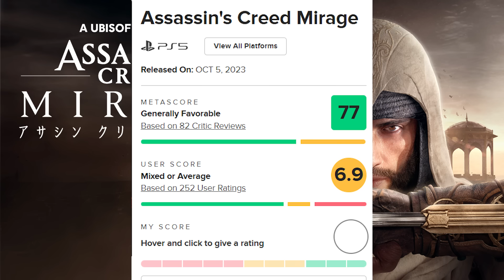【賛否】待望の最新作「アサクリ ミラージュ」賛否の結果に…？原点回帰の代償がデカすぎる…？でもちゃんと面白い！一体なぜ‥？感想評価まとめ【Assassin's Creed Mirage】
●一言：本当に評価が難しいというか好みが分かれるというか
どのシリーズが好きだったかで変わりそう？

★音源提供
魔王魂様

ご連絡の際は下記フォームにお願いいたします